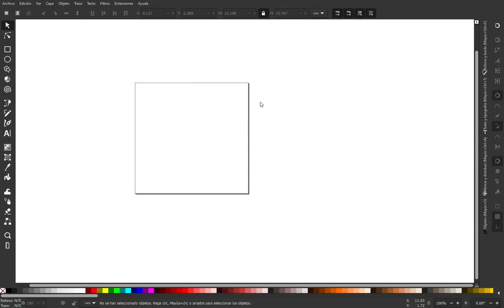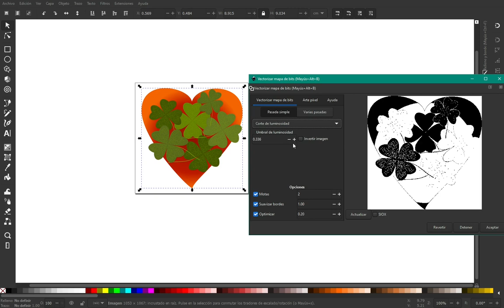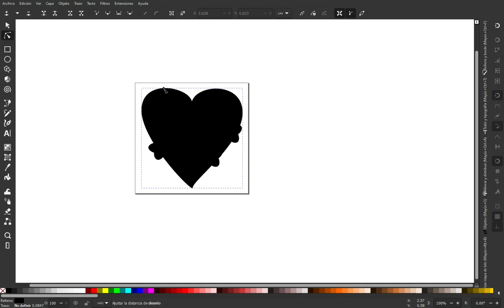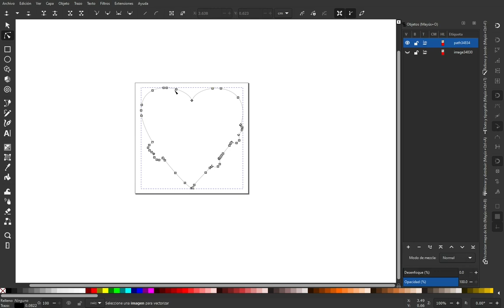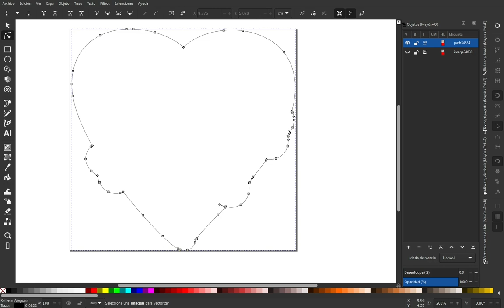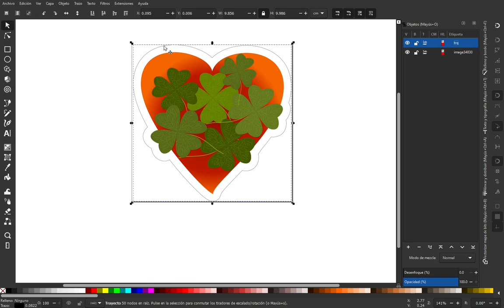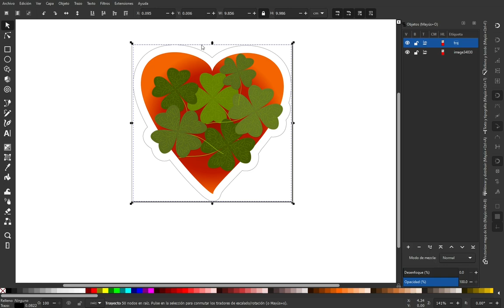Inkscape contornos para troquel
Crear contornos alrededor de imágenes rasterizadas ya sea al ras o separados del borde de la imagen(offset) es muy común en el troquelado de stickers. Aquí veremos como hacerlo en Inkscape.